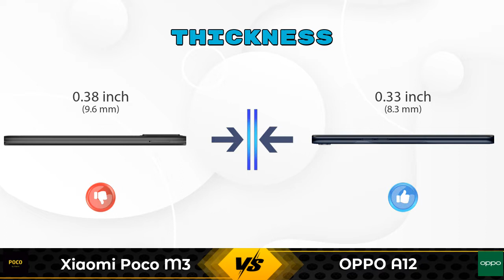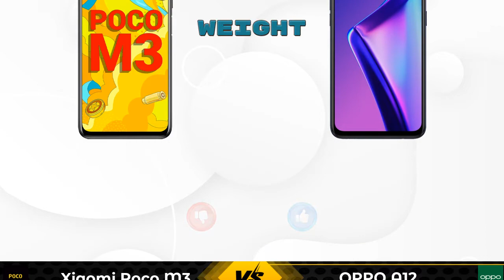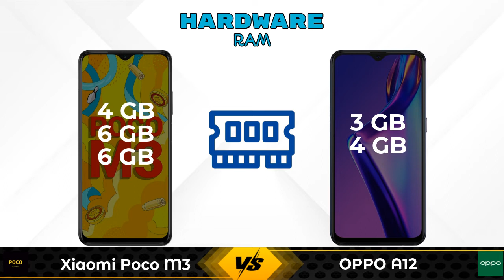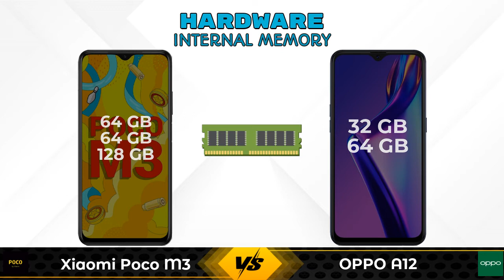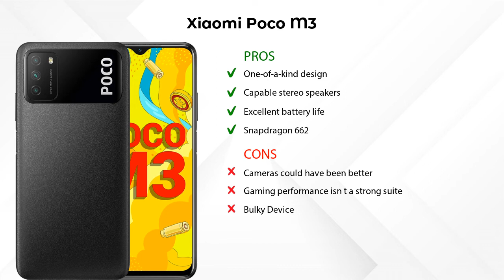Xiaomi Poco M3 Vs OPPO A12 - Full Comparison [Full Specifications]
In this Video we are Comparing Xiaomi Poco M3 Vs OPPO A12 with [Full Specifications].

Variant Details:
6 GB / 64 GB - 11499
4 GB / 64 GB - 10999 (Flipkart)
6 GB / 128 GB - 12999 (Flipkart)

Variant Details:
3 GB / 32 GB - 8490
4 GB / 64 GB - 9750 (Flipkart)
4 GB / 64 GB - 11399 (Amazon)

Xiaomi Poco M3 Vs OPPO A12 full specifications
OPPO A12 Vs Xiaomi Poco M3 full specifications
Xiaomi Poco M3 Vs OPPO A12 comparison
OPPO A12 Vs Xiaomi Poco M3 comparison

Other Compitior Phone with Similar Price Range :

Xiaomi Poco C3(3 GB / 32 GB) - 7499 , Release Date :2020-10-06
Moto E7 Power(2 GB / 32 GB) - 6999 , Release Date :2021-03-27